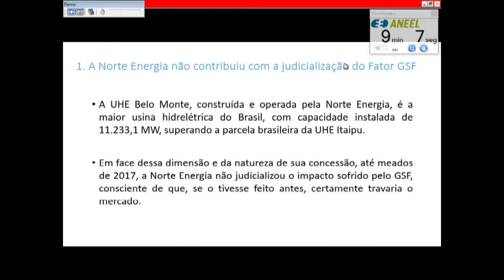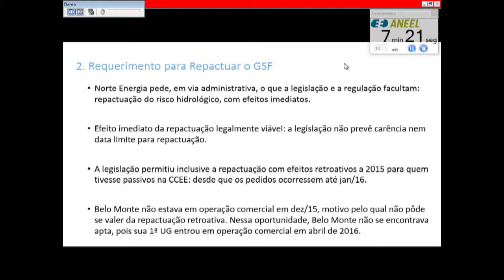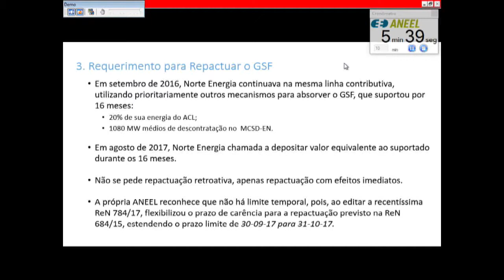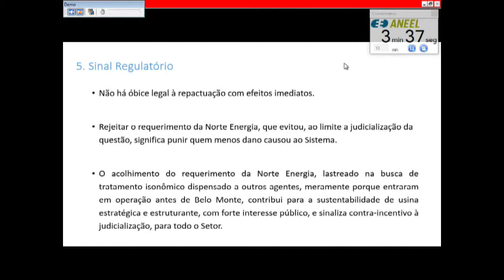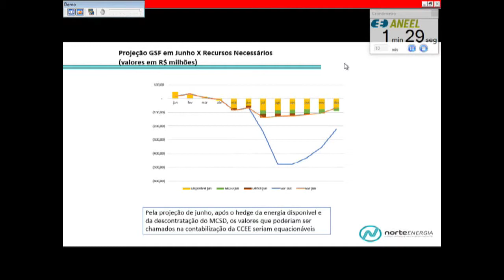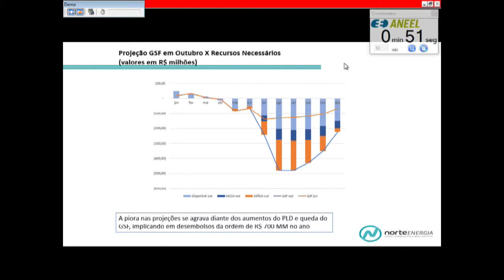Item 12 - 44ª Reunião Pública Ordinária ANEEL 21/11/2017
Item 12. Processo: 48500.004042/2017-61 Assunto: Requerimento Administrativo, com pedido de medida cautelar, interposto pela Norte Energia S.A., com vistas à repactuação do risco hidrológico no Ambiente de Contratação Regulada – ACR para a Usina Hidrelétrica – UHE Belo Monte. Relator: Reive Barros dos Santos.